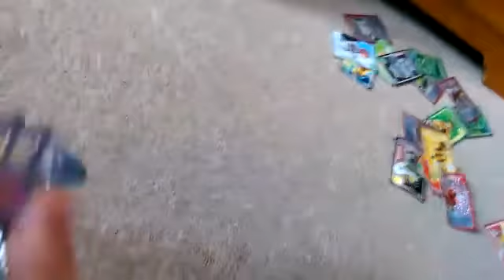Fidget spinner opening!!!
Published on 29th July